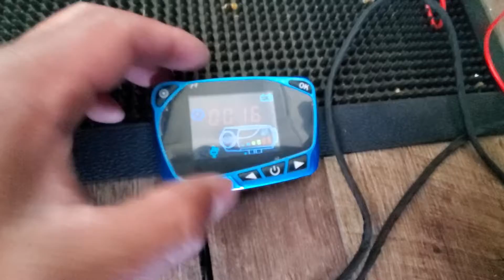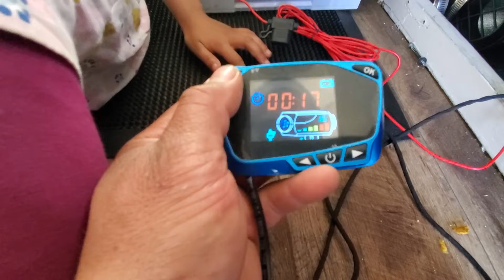Diesel heater Installation Part 2 Testing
First try testing 123
First firing up